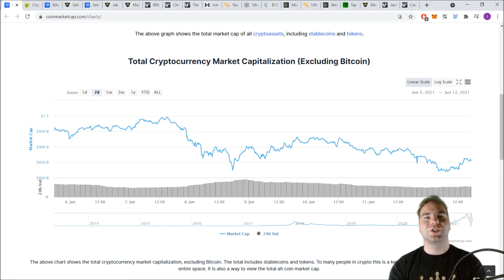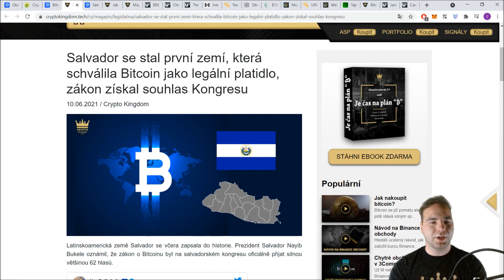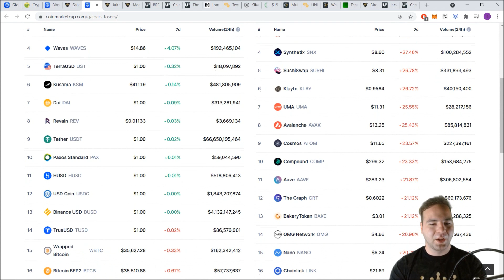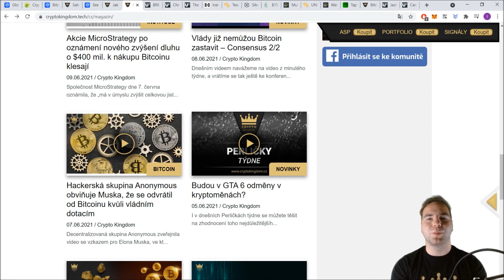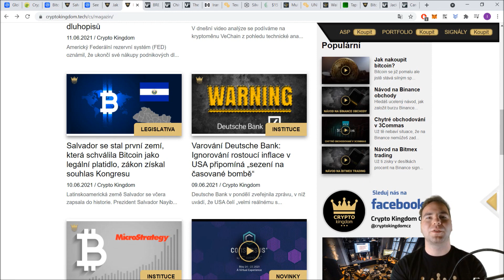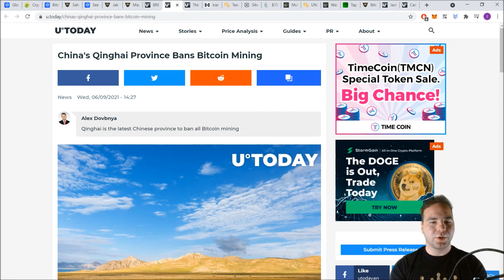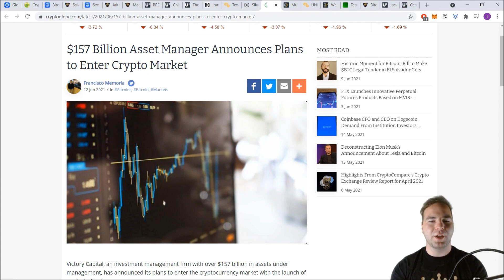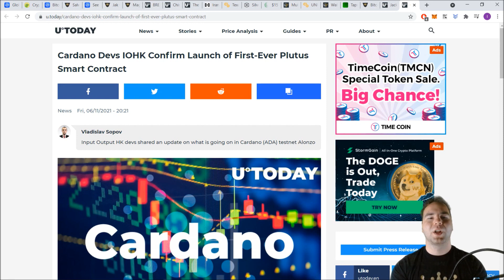Crypto Kingdom CZ Perličky | Bitcoin je legální měnou v prvním státě!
V dnešních Perličkách týdne si zhodnotíme další klesající týden na kryptoměnách, který byl však plný důležitých a zajímavých zpráv. Podíváme se tedy na vývoj trhu i výběr z těch zpráv, které stojí za to sledovat.